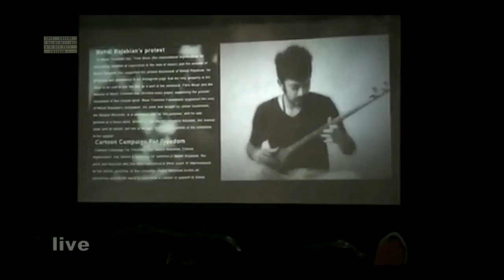Safe Havens E Malmo By Setar Playing Mehdi Rajabian سه تار نوازی مهدی رجبیان در نشست مالمو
Safe Havens E Malmo By Setar Playing Mehdi Rajabian in Skype
 سه تار نوازی مهدی رجبیان در نشست مالمو بصورت زنده و اسکایپ